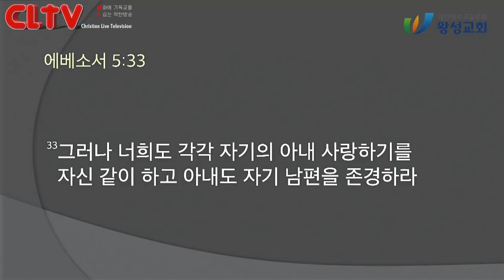CLTV 파워메시지ㅣ2021.5.9 주일설교ㅣ왕성교회(길요나 목사)ㅣ'행복한 가정을 위하여'